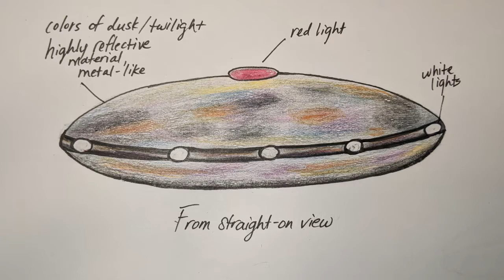Case Summary for case 20 045 (Kentucky)